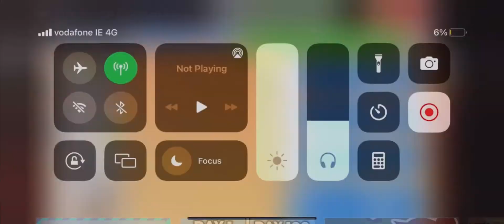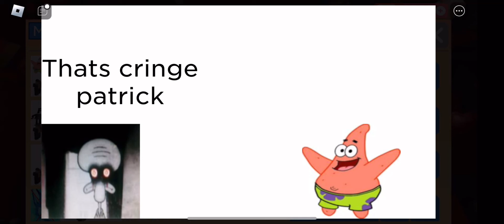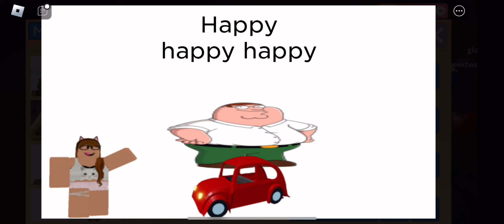Roblox My Movie (The Revenge) Part 1-10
Timestamps:
1 0:00
2 00:13
3 00:30
4 00:40
5 1:00
6 1:15
7 1:35
8 1:50
9 2:07
10 2:25

Baldi on a chair